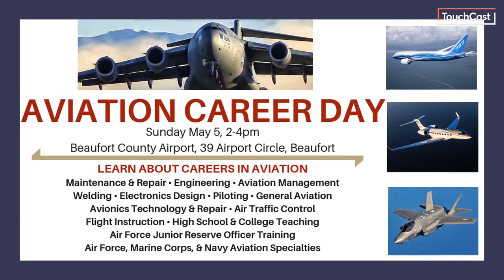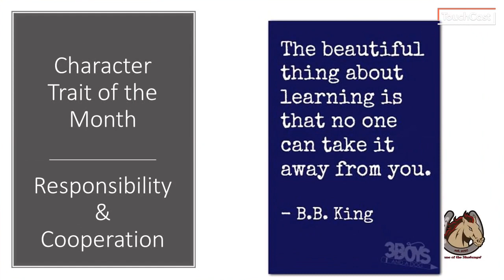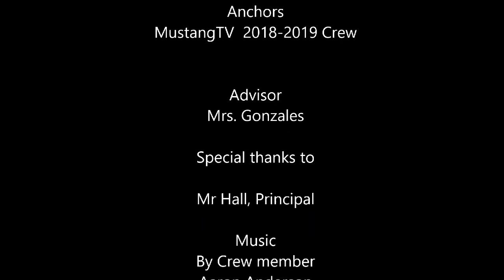MustangTV 5-2-19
Announcements